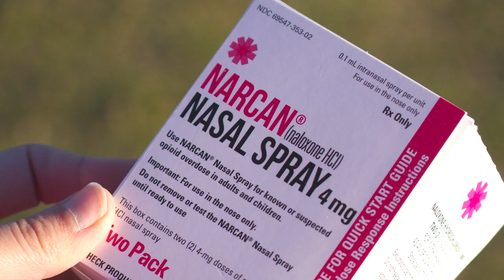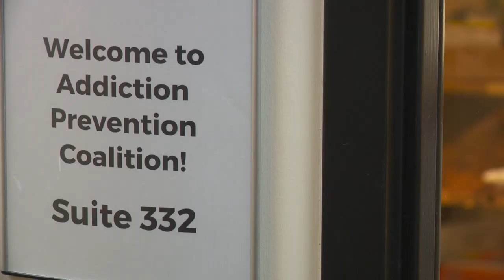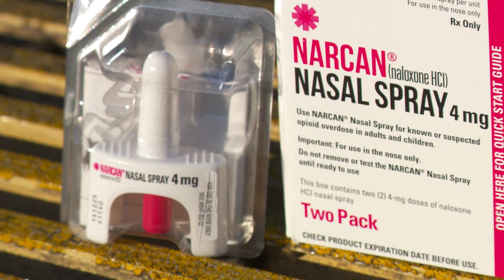'Access to Narcan is truly a lifesaver': FDA approves Narcan for over the counter sale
The FDA has approved Narcan, the drug that reverses the impacts of an opioid overdose, to be sold over the counter. Soon, it will be on the shelves of grocery stores, gas stations or even online.